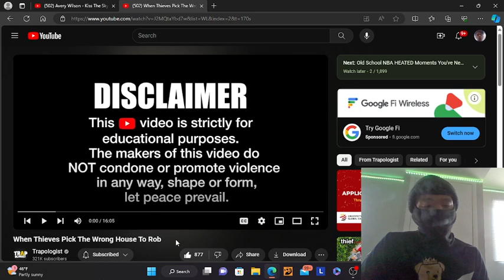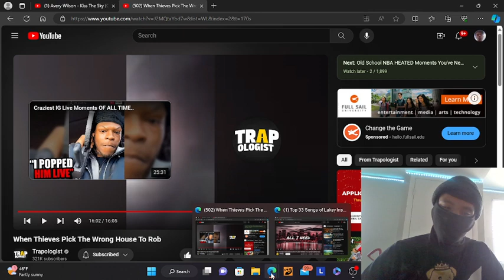This Ain't Home Alone, Yall Better Chill!!!...When Thieves Pick The Wrong House "REACTION"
SHOUTOUT @Trapologist !! YOU STAY WITH THE BEST HOOD VIBE VIDS!!!